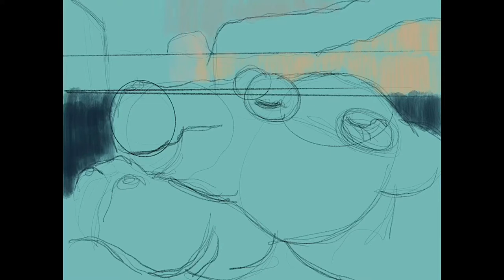Painting Fiona - daily sketch 71/365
1 hr 24 min